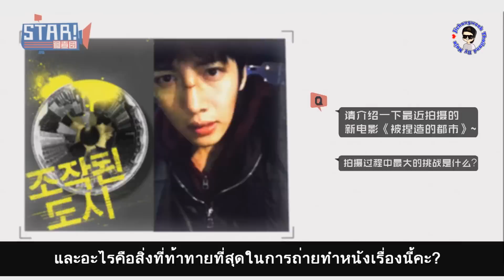[ซับไทย] สัมภาษณ์ 'จีชังอุค' ใน STAR ของ Yin Yue Tai (04-01-2016)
จีชังอุคให้สัมภาษณ์พิเศษกับทางเวบไซต์ Yin Yue Tai ก่อนจะเข้าร่วมงานประกาศรางวัลที่ปักกิ่งค่ะ

Ji Chang Wook gave an exclusive interview in STAR for Yin Yue Tai website before attending the National Drama Awards in Beijing